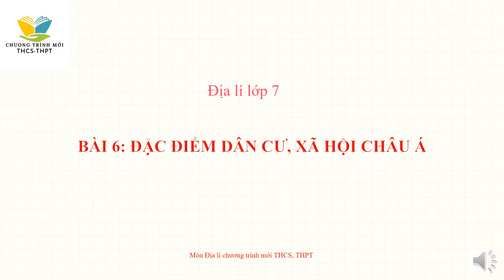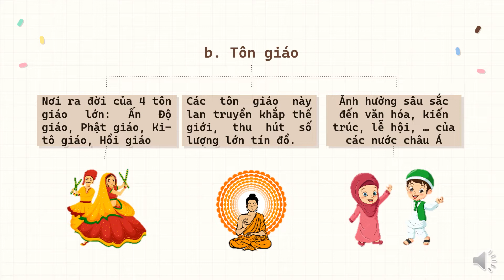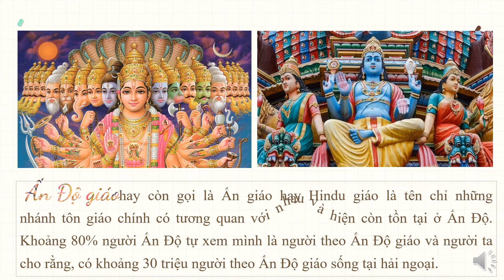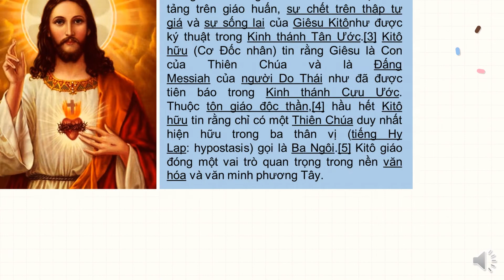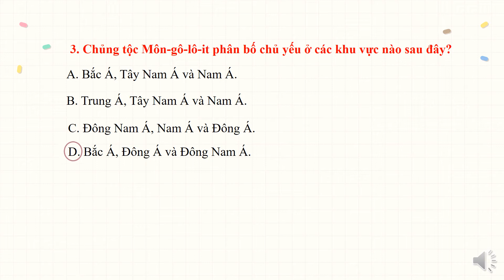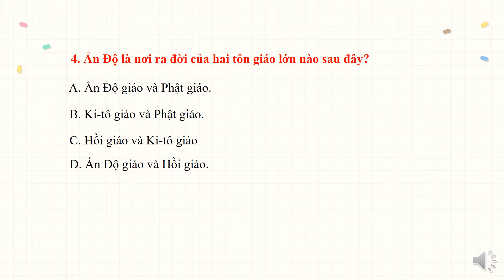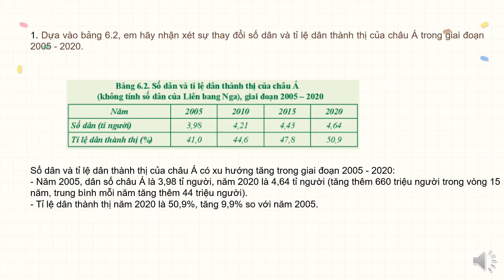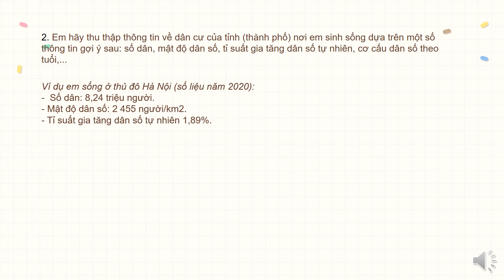Đặc điểm dân cư, xã hội châu Á | Bài 6 - Tiết 2 - Trang 119 - Lịch sử và địa lí lớp 7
Bài giảng Đặc điểm dân cư xã hội châu Á | Bài 6 - Tiết 2 - Trang 119 - Lịch sử và địa lí lớp 7 - Bộ sách Chân trời sáng tạo trên kênh Chương trình mới THCS-THPT dễ hiểu.